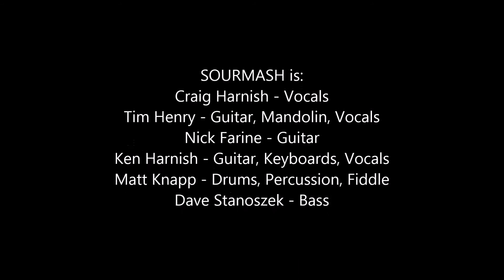Flesh and Bone by SOURMASH Live in the WDVE Coffeehouse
Flesh and Bone by SOURMASH
A look inside the WDVE Studios.  Recorded live in the WDVE Coffeehouse.  November 7 2014.